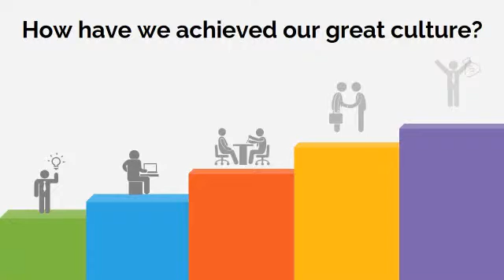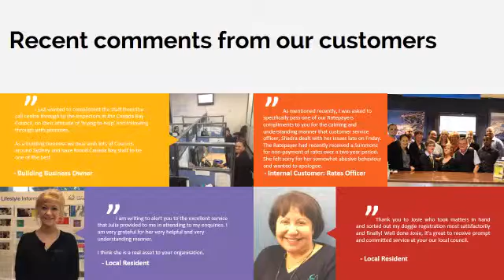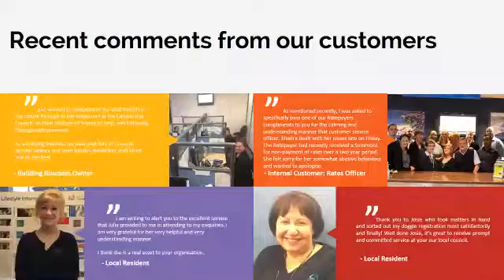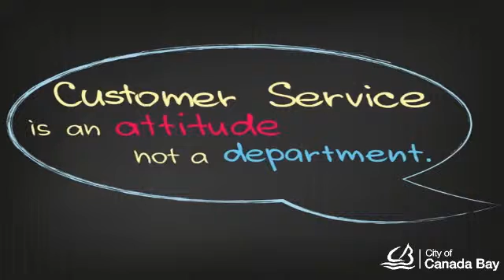2015 National Customer Service Team of the Year Award Finalist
City of Canada Bay Council, NSW